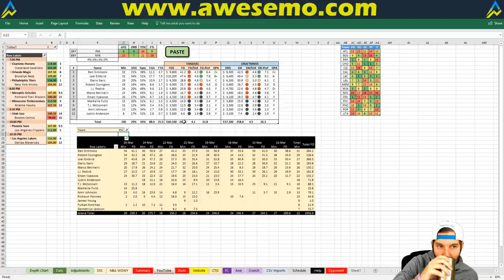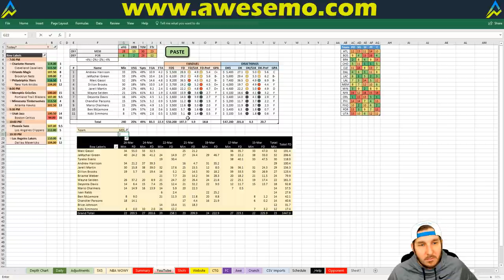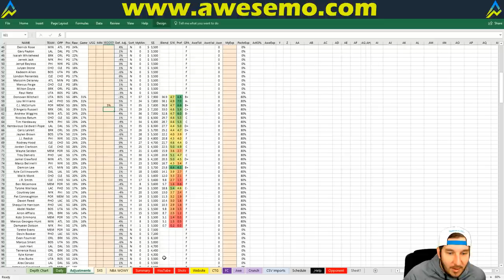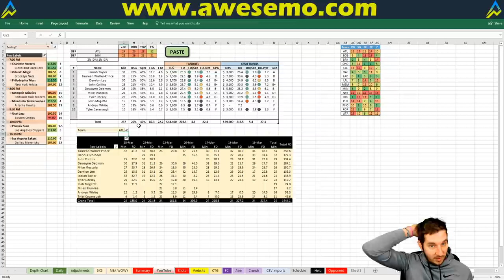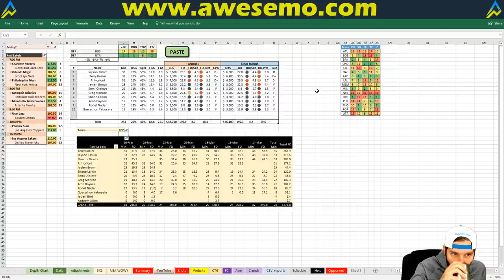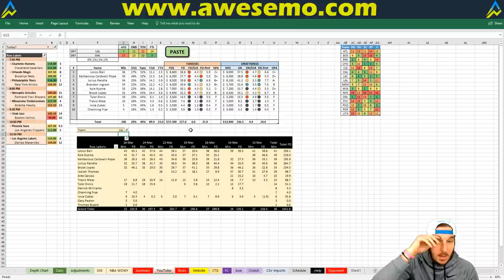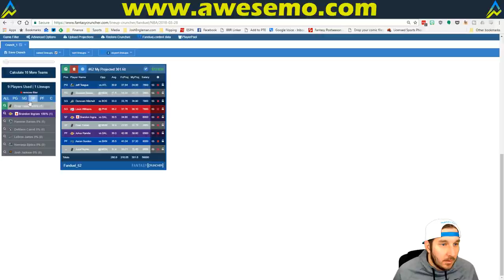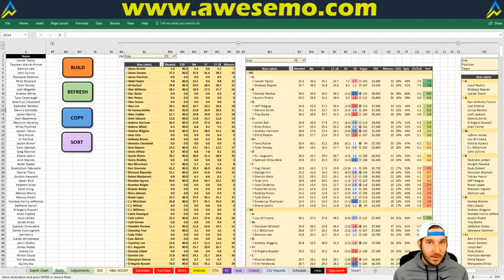NBA DFS Projections & Strategy | Wednesday 3/28 | FanDuel & DraftKings